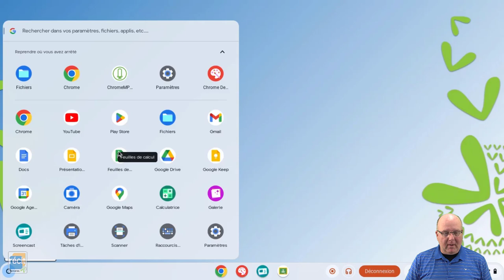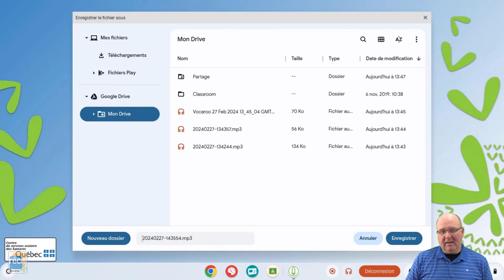Utiliser l'application ChromeMP3 pour enregistrer un extrait sonore (voix, musique, etc.)